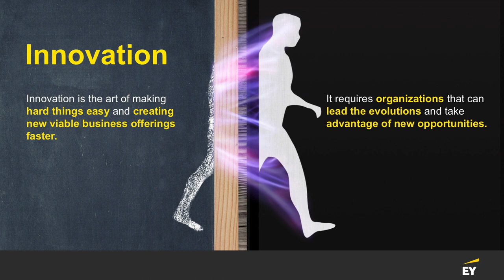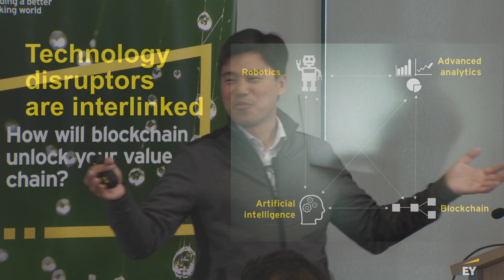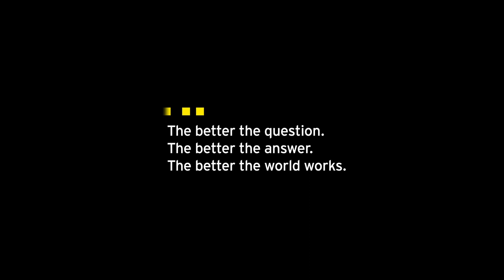Blockchain and converging technologies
The pace of technology change is impacting all industries, altering the nature of competitive differentiation and value creation. Hear Jeff Wong, EY Global Chief Innovation Officer, explain how companies can take advantage of a convergence of disruptive technologies and drive innovation across the enterprise.